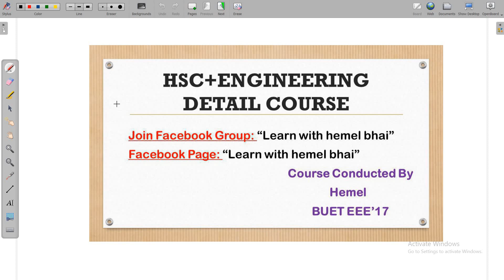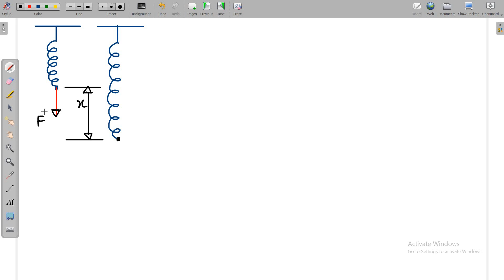Lec 04: পর্যাবৃত্ত গতি [Related Math,সরল স্পন্দন গতি Theory Part-04]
Pay if you can
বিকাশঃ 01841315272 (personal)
PDF File: